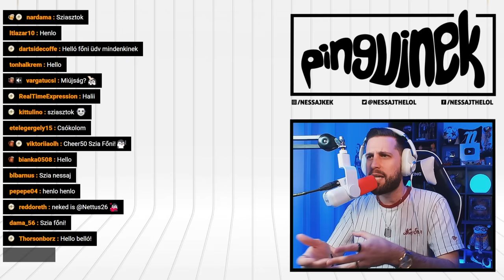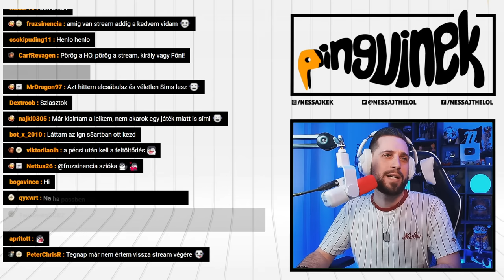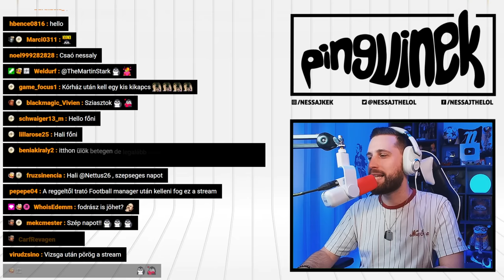ARANYOS ÉS MEGHATÓ 😭 | Planet of Lana #1 (PC)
Egy független játék a Planet of Lana, ahol egy ismeretlen bolygó egyik lakója új barátságra lel a veszély árnyékában, hogy együtt logikai és ügyességi feladványokkal megtalálják az igazságot! 🐧